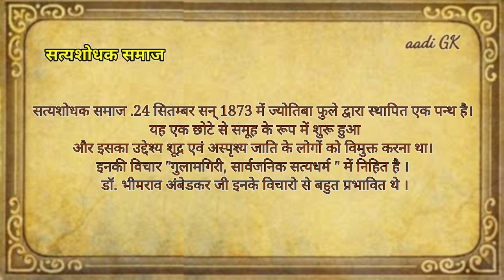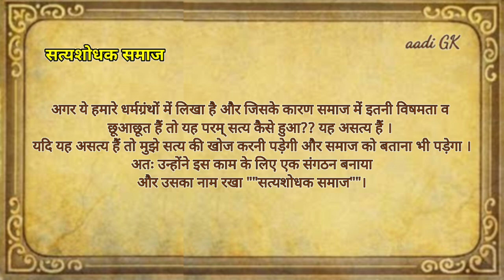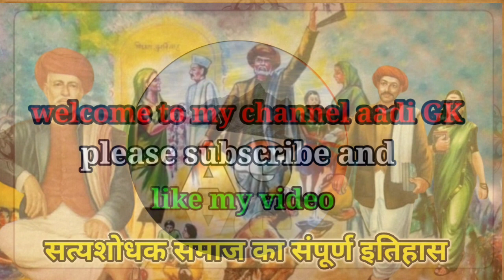सत्यशोधक समाज का इतिहास - History You Know Don't about सत्यशोधक समाज का संपूर्ण इतिहास History Video